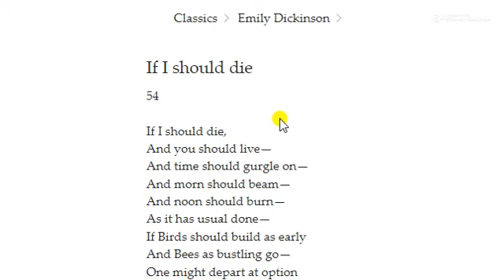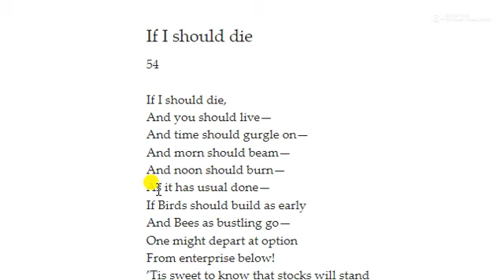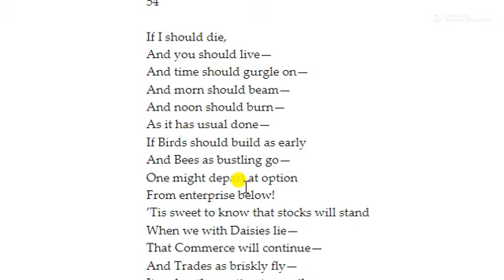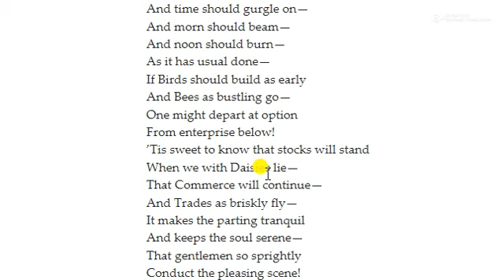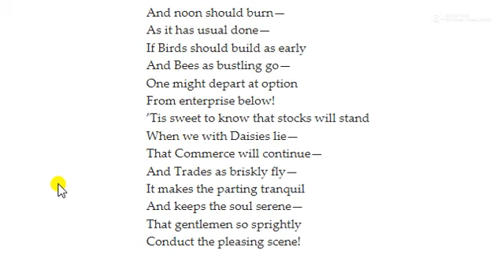If I should die poem by Emily Dickinson| uphesc english syllabus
if I should die and you should live is a fantastic poem by Emily Dickinson.

My Books here:
1. 'Waking Hindu'
2. Novel: (Why Modi Became Saint)
3. Indian English Literature: